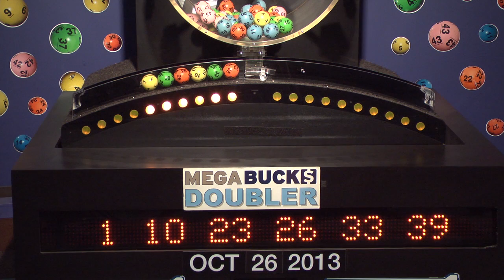Megabucks Doubler Game Drawing: Saturday, October 26, 2013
The official winning numbers in the Mass. State Lottery's Megabucks Doubler Game
drawing for Saturday, October 26, 2013 are: 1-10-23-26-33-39.